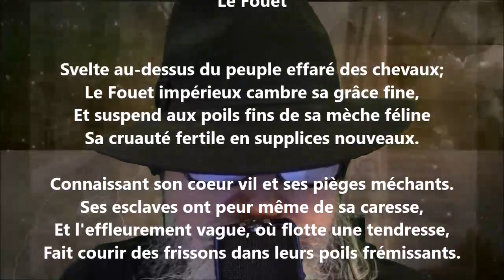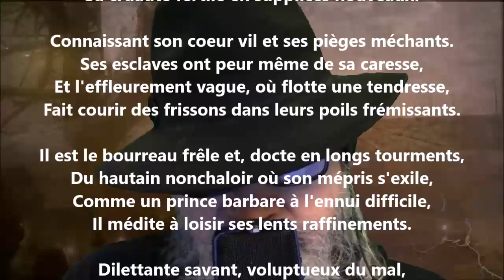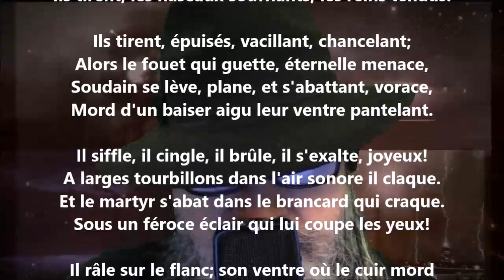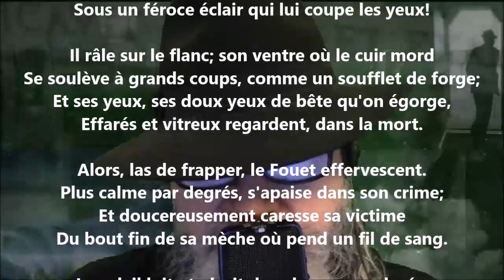Le fouet - Albert Samain lu par Yvon Jean